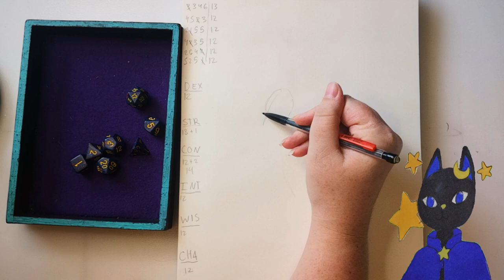Dice Inspired Character: Arkades the Paladin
Designing a Dungeons and dragons character based on a set of dice!

~Materials~
Prisma colored pencils